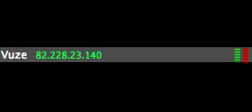vuzeWare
downloading with Vuze